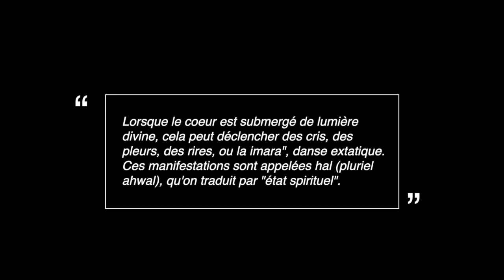Faouzi Skali : les états spirituels (atelier interne)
Lorsque le coeur est submergé de lumière divine, cela peut déclencher des cris, des pleurs, des rires, ou la 'imara, danse extatique. Ces manifestations sont appelées "hal" (pluriel "ahwal"), qu'on traduit par "état spirituel".
A l'occasion d'un atelier interne avec des disciples de la voie Qadiriya Boutchichia, Faouzi Skali explique l'origine et le sens de ces états spirituels.